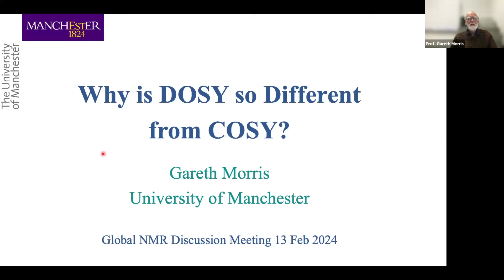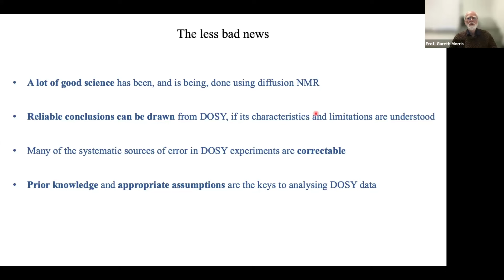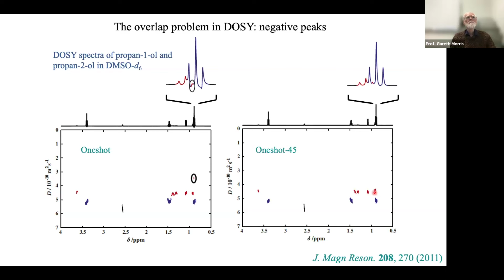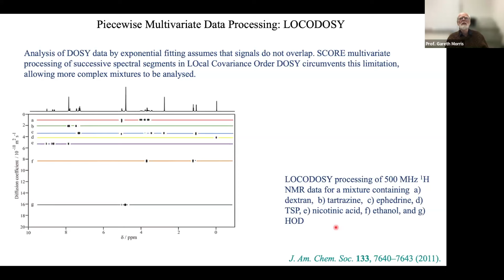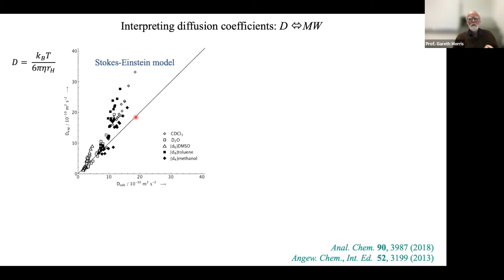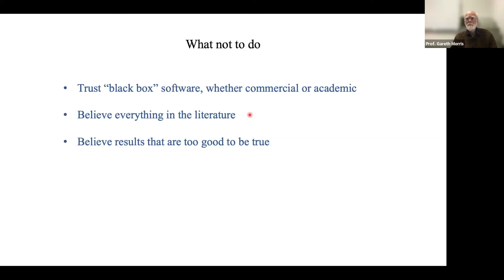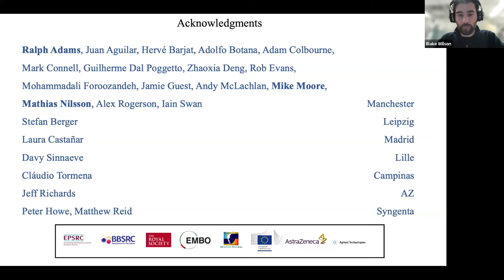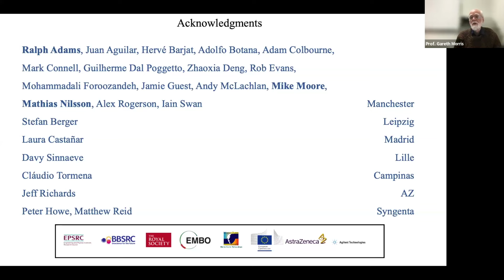Why Is DOSY So Different From COSY? | Prof. Gareth Morris | Session 80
During the 80th session of the Global NMR Discussion Meetings held on February 13th, 2024 via Zoom, Prof. Gareth Morris from the University of Manchester, United Kingdom, gave a talk on the topic "Why is DOSY so different from COSY?". The recording serves as a tutorial.

Abstract:
Peaks in COSY, NOESY, ROESY and HSQC 2D spectra either appear where they should, or not at all. In DOSY spectra, it is all too common to see peaks at incorrect positions in the diffusion domain. This tutorial will explore why this happens, what we can do about it, and how to avoid being misled by DOSY spectra.

Content of this video :
00:00 - 12:21 Basics
12:22 - 37:15 How to (mis)interpret DOSY data
37:16 - 48:12 How to (over)interpret DOSY data
48:13 - 50:00 How to stay out of trouble
50:01 - 1:16:50 Questions and answers

Current organizers:
Adrian Draney (Creighton Uni., Chemistry)
Amrit Venkatesh (Florida State University, National High Magnetic Field Laboratory)
Asif Equbal (New York Uni., Abu Dhabi)
Blake Wilson (Robert Tycko Lab, NIH)
Michael Hope (Warwick Uni., Chemistry)
Mouzhe Xie (Maurer Lab, Uni. Chicago)
Nino Wili (Niels Chr Nielsen Lab, Aarhus Uni.)
Nesreen Elathram (Debelouchina Lab, UCSD)
Charlotte Bocquelet (HMRLab, CRMN Lyon)